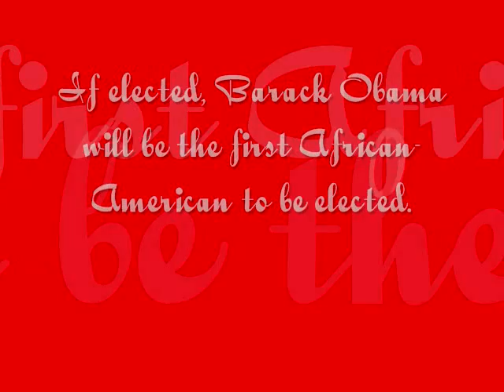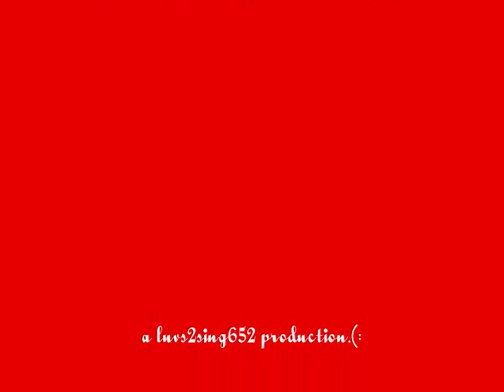Barack Obama Or John McCain...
pure luvs2sing652 silliness(: